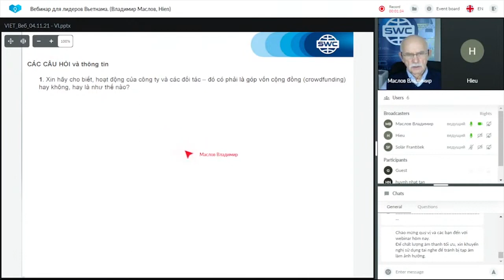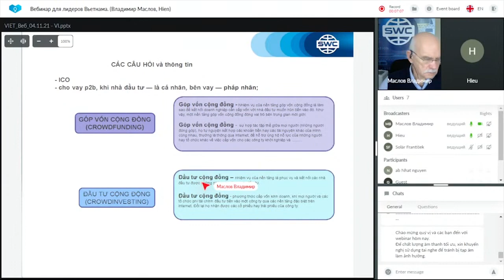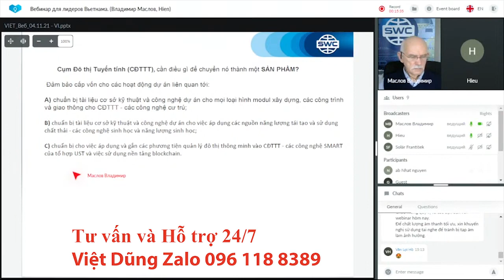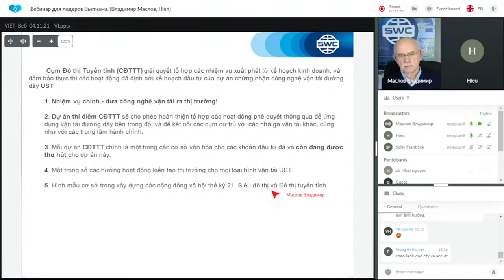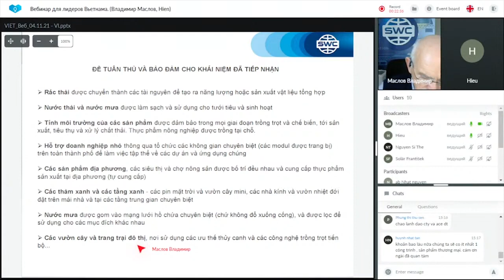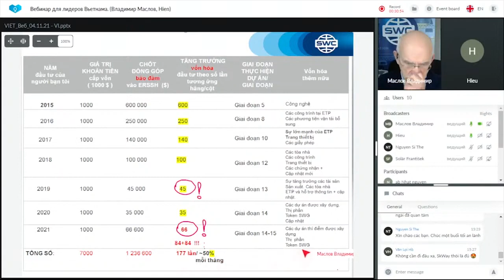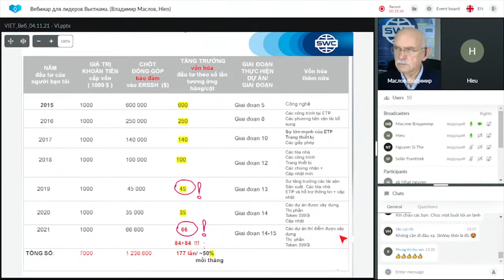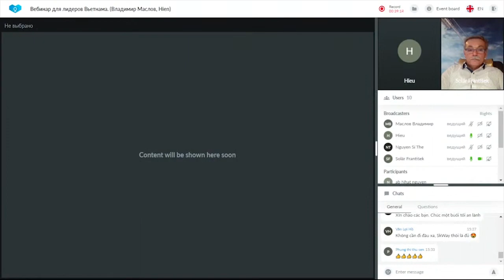✅Góp vốn cộng đồng và Đầu tư cộng đồng | Cụm đô thị tuyến tính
SkyWay - đó là loại hình vận tải trên cao, di chuyển theo các ray đường dây độ bền cao. Dự án có một loạt các ưu thế, khiến SkyWay nổi bật giữa các loại hình vận tải khác:
• Cấu trúc dẫn đường SkyWay được bố trí trên các trụ, chúng chiếm ít chỗ trên mặt đất và không ảnh hưởng tới hệ sinh thái. Các thủy vực được giữ nguyên vẹn, rừng cây không bị xâm phạm.
• Vận tải SkyWay được điều khiển tự động. Điều đó làm giảm số lượng các tai nạn tiềm tàng.
• Để xây dựng cấu trúc dẫn đường SkyWay cần ít tiền hơn, so với bất kỳ loại hình vận tải nào khác.
• Đặc tính khí động học của vận tải SkyWay cho phép tăng tốc tới 500 km/h.

- Tập đoàn khẳng định nếu nhà đầu tư không muốn tiếp tục đầu tư có thể rút vốn và tập đoàn sẽ trả lại vốn + 4% lãi suất ngân hàng cho nhà đầu tư (Sau 3 năm kể từ ngày hoàn thành thanh toán).